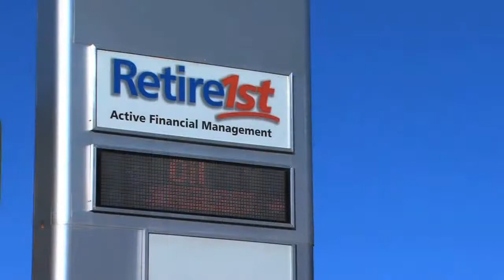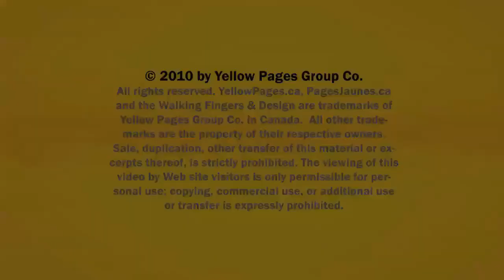Bond Brokers Red Deer Retire First Ltd AB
Retire First Ltd located in Red Deer is an excellent choice if you are looking for Bond Brokers or Active Financial Management.